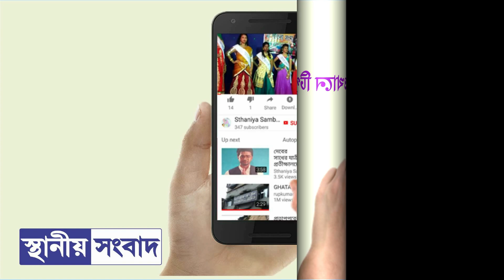ঘাটালে ৮ বছর পর পার্টি অফিস খুলতে পারল সিপিএম